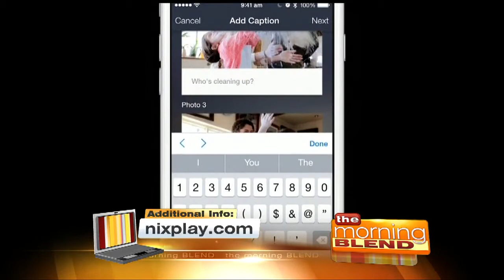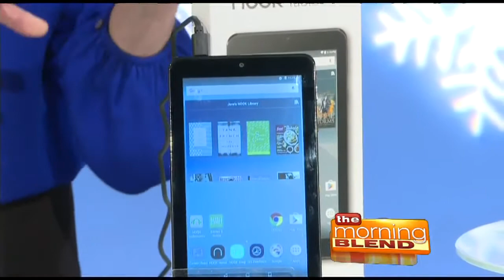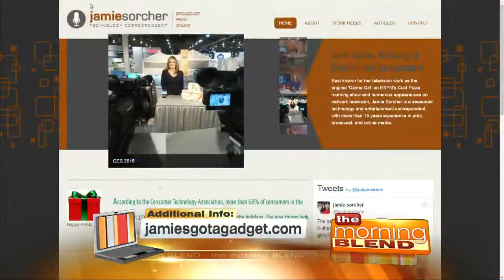Hi-Tech Holiday 11/23/16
Technology expert and gadget geek, Jamie Sorcher talks this year's top tips and trends of the holiday season! Know what to expect on everybody's wish lists, from stocking stuffers to tech on the go, these top of the line holiday gadgets will be sure to please everyone on your shopping list!